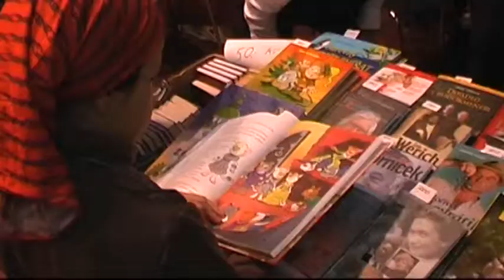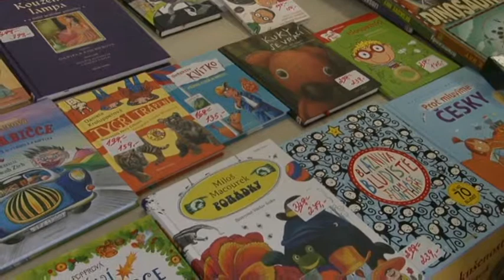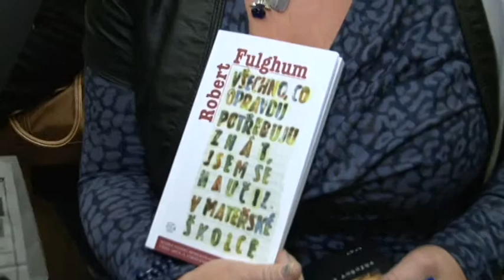HBin: Podzimní knižní veletrh v Havlíčkově Brodě